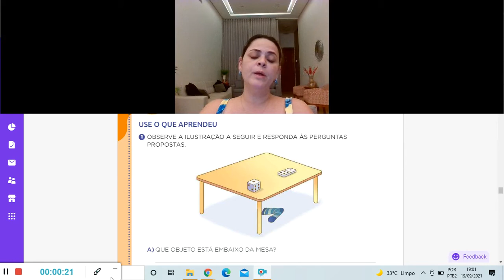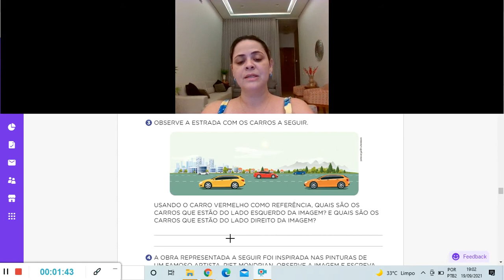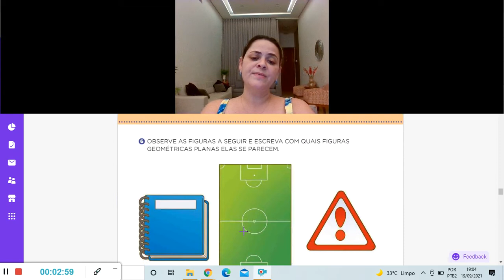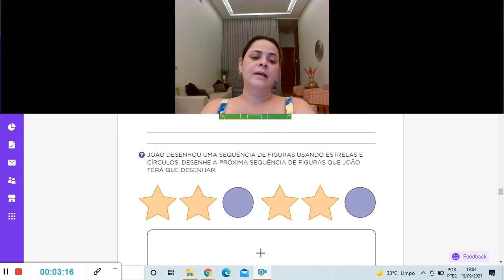Aula de Matemática 20 09 21